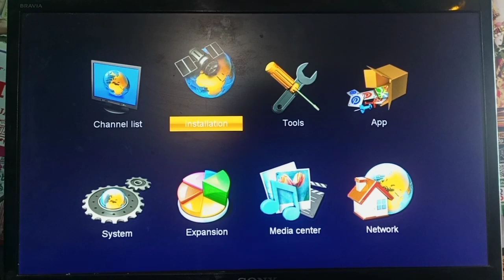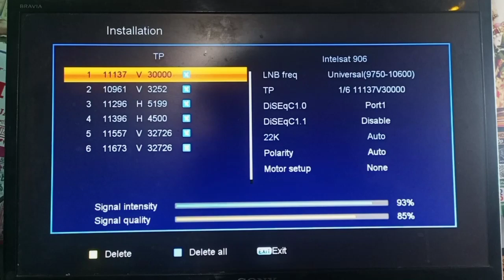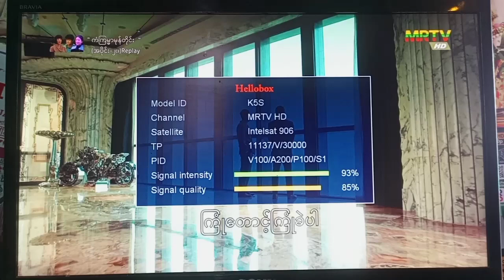62e ku band satellite latest update all channel list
62e ku band satellite latest update? all channel list

      TP
11137 [ V ] 30000